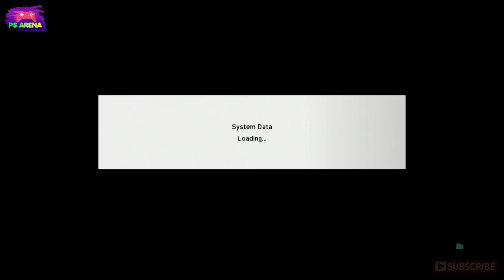REVIEW e FOOTBALL 2022 PS3 BITBOX REV.3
Jika ingin beli patchnya di pembuatnya langsung bisa cek disini